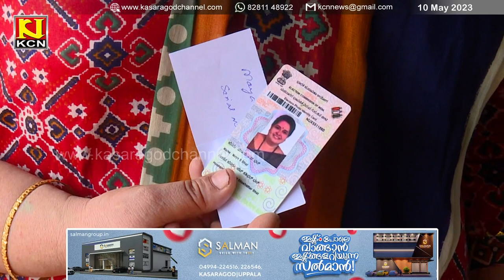വോട്ടെടുപ്പ് പൂര്‍ത്തിയായതോടെ നെഞ്ചിടിപ്പില്‍ ബിജെപിയും, കോണ്‍ഗ്രസും, ജെ ഡി എസും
കര്‍ണാടക നിയമസഭ തിരഞ്ഞെടുപ്പ്; വോട്ടെടുപ്പ് പൂര്‍ത്തിയായതോടെ നെഞ്ചിടിപ്പില്‍ ബിജെപിയും, കോണ്‍ഗ്രസും, ജെ ഡി എസും. മേയ് 13 ന് വോട്ടെണ്ണല്‍